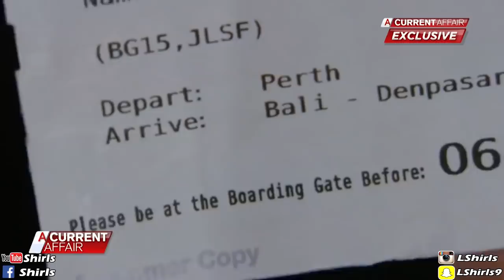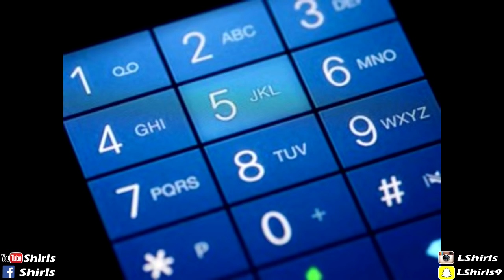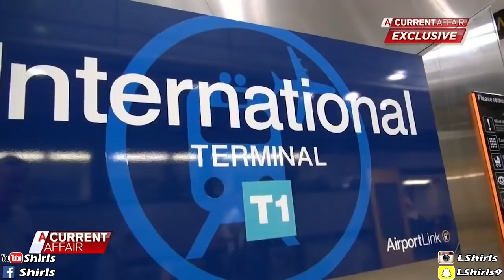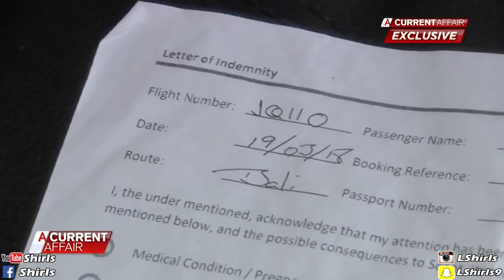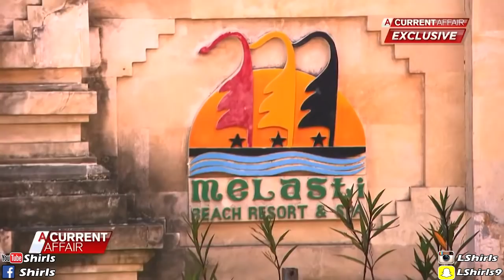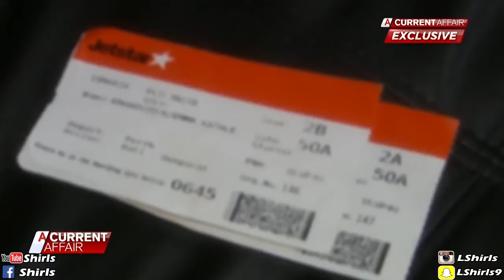THIS AUSSIE KID HAD A FIGHT WITH HIS MUM AND LEFT THE COUNTRY! (Aussie reacts and roasts)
Hey guys, check out what this bloke did! Appreciate your support!